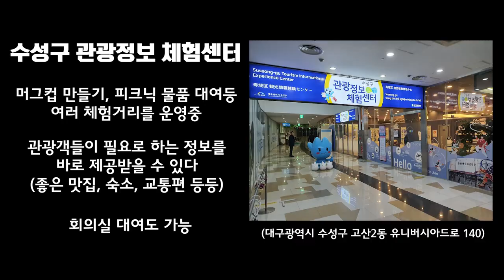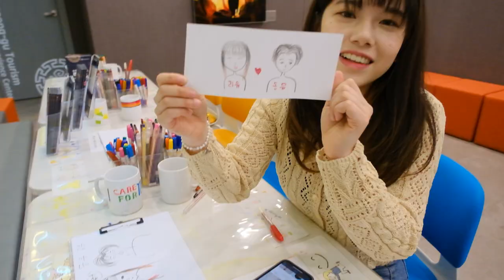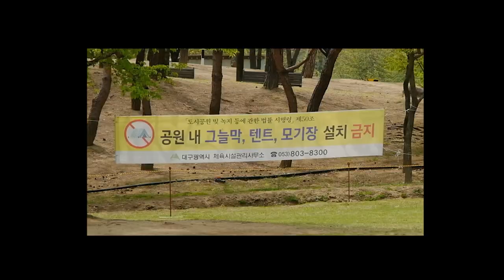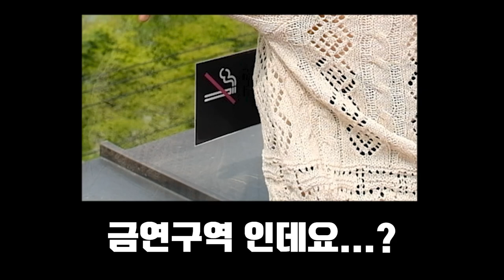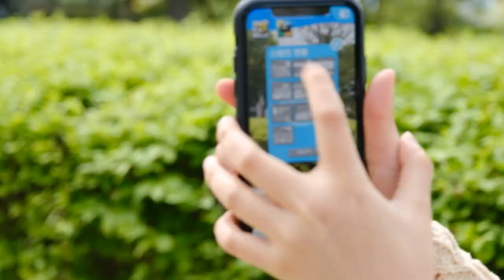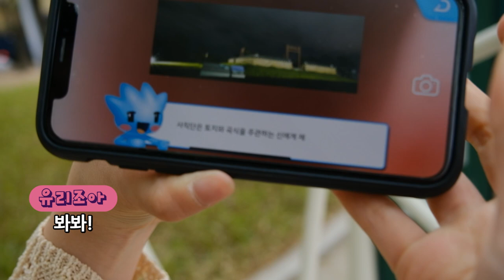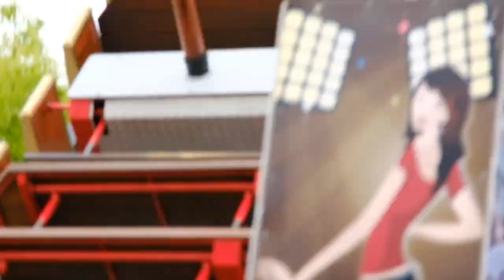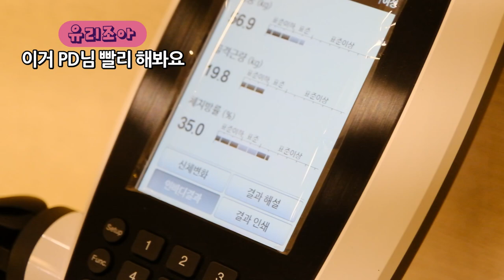(광고) 오빠! 나랑 소풍가자! 봄맞이 대구 수성구 나들이 | 유리조아 Yurijoa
*위 영상은 대구 수성구 관광정보센터에서 제작 지원을 받은 컨텐츠입니다.
** 사회적 거리두기에 따른 방역지침을 준수하여 제작되었습니다

벌써 다시 봄이 왔어열
그래서 이번에 봄나들이를 특별히 대구 수성구로 가봤어요
사진도 예쁘게 잘나오고, 저렴하게 여러가지를 체험할 수 있어서 좋았어요!
여러분도 나랑 같이 랜선 소풍갈까요?

[Music Copyright]

1. Banjo Short - Audionautix